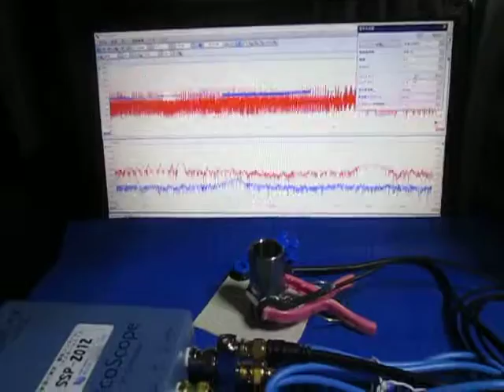超音波の応答特性を利用した、表面検査技術 （超音波システム研究所 ultrasonic-labo）